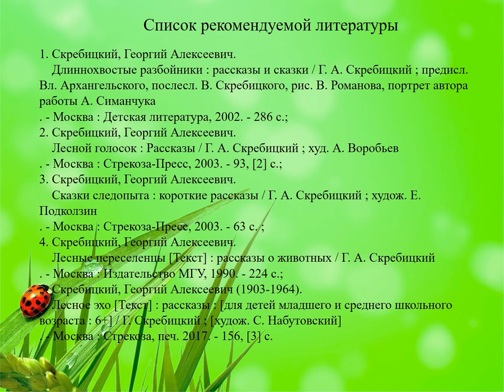Георгий Скребицкий «Воришка»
Сотрудники Маймаксанской библиотеки № 6 им. Г. А. Скребицкого читают рассказ писателя-натуралиста о белке.